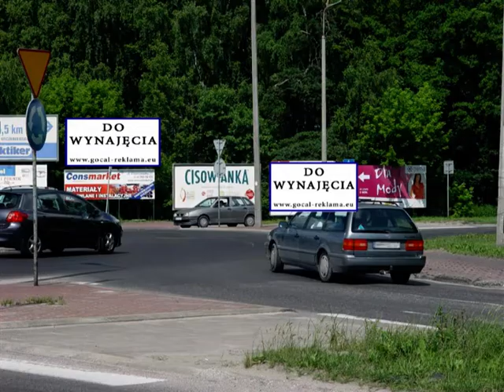Radom Rondo Kozienieckie prawa